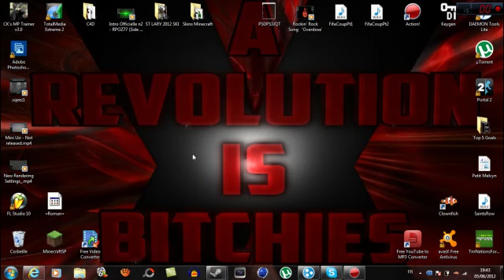Call of Duty Modern Generator 3 ! | PP90M1 Viseur Laser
Une nouvelle (encore !) série assez hasardeuse ! Je vous laisse découvrir ce gameplay à la fois bon et mauvais !